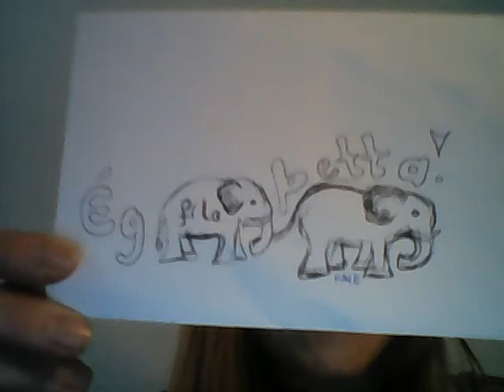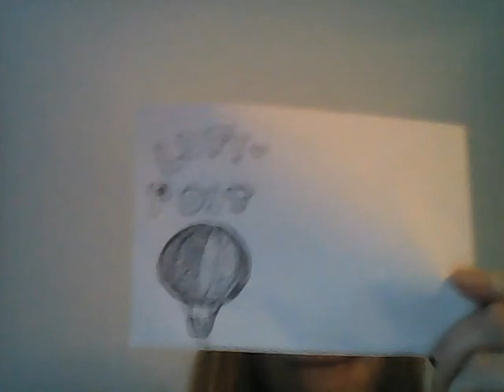FayeTv - Favourite words for mother tongue day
Some thoughts about words and languages, old and new